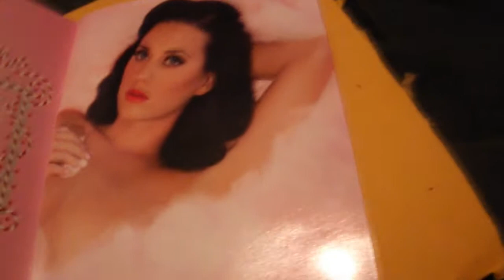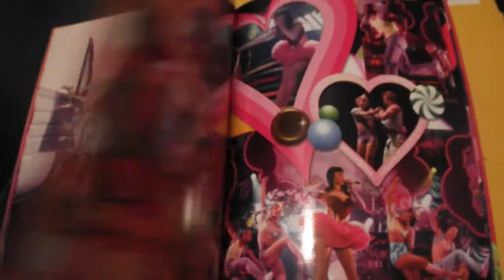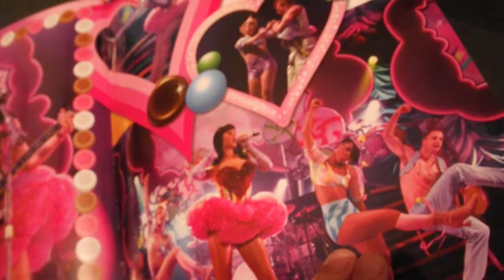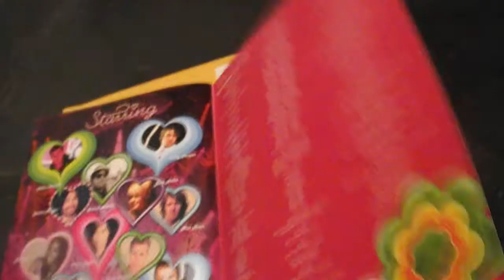Katy Perry The California Dreams 2011 Tour Program